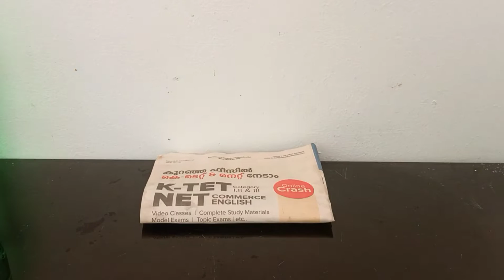restoring old planted tank into mini planted betta tank with live plants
this is my old aquarium 2 mm glass 15 cm sq mini aquarium best for bettas, shrimp, neon tetra and zeebra fish . now we are resetting into a mini planted betta tank.

aquarium size - 15 cm square and 3 mm glass

1 cup of sand

plants - foxtail and Amazon sword

stone - river stones

fish - plakat betta